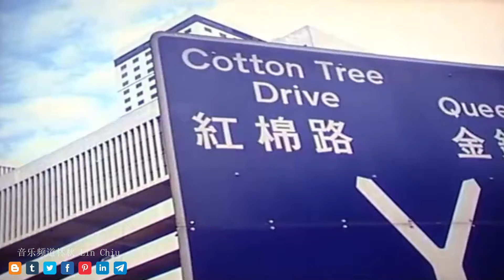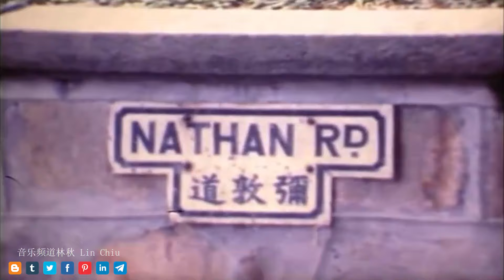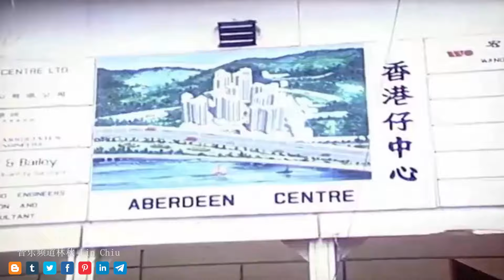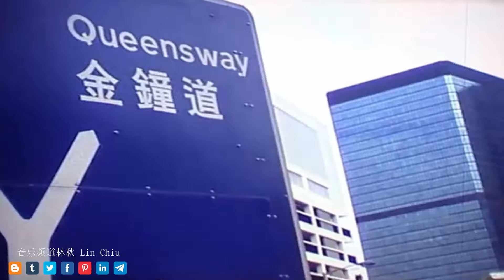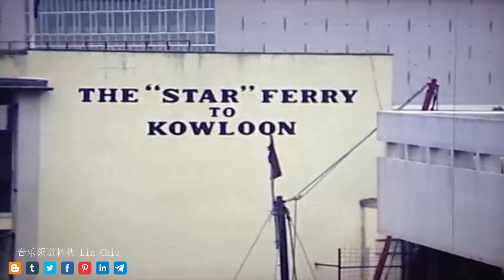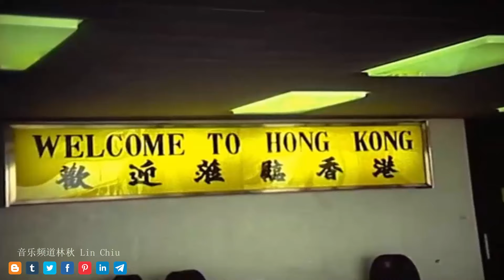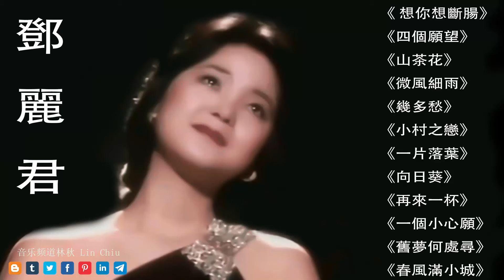鄧麗君 Teresa Teng 🎵Hokkien - 永恒鄧麗君柔情經典 【月亮代表我的心/甜蜜蜜/小城故事/我只在乎你/你怎麽說/酒醉的探戈/償還/何日君再來/夜來香/難忘初戀的情人 】